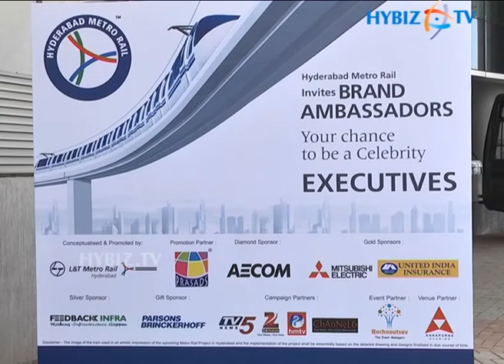L&T brand ambassador selections at q city hyderabad